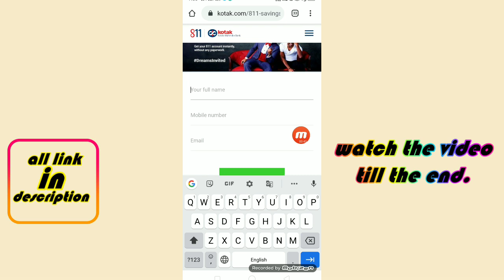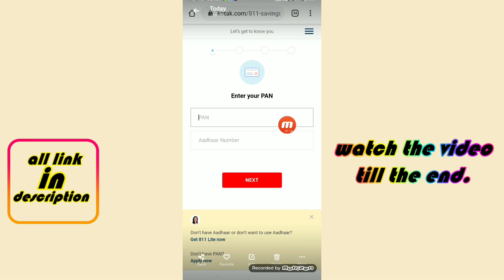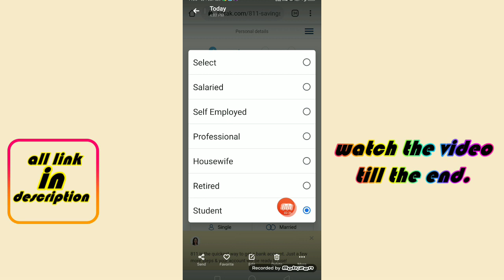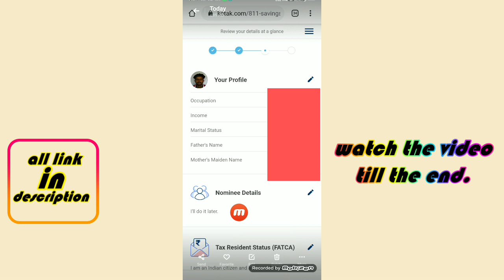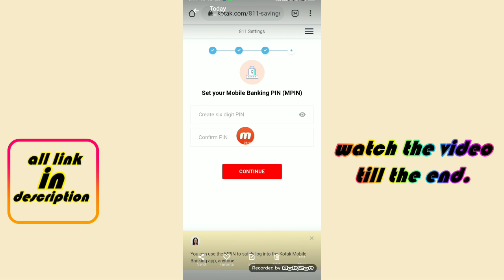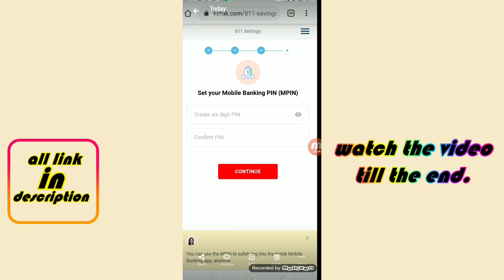How to open Kotak 811 Zero Balance Account | Kotak Mahindra Bank| Kotak 811 account open online 2020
Hello friends

PAYZAPP link Try out faster payments with PayZapp! Get upto Rs.100 cashback on your recharge/billpay transactions in a month!

,,,,,,,,,,,,,,,,,,''; *I* ,,,,,,,,,
   ,,,,,,,,,,, *LOVE* ,,,,,,,,

,,,,,,,,,,,,, ,*INDIA* ,,,,,,,,,,,,,,

      _-' MY'-._    _.._
'._/| *INDIA*     ''. ;'-